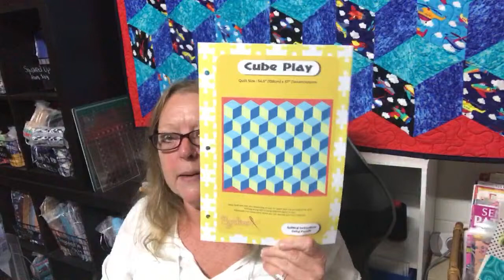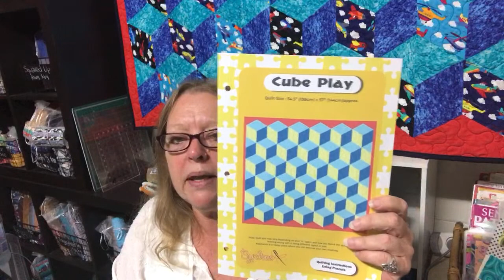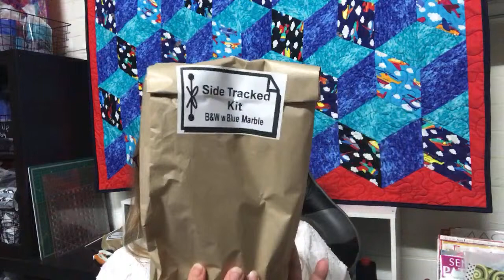Quilting Workshop/Treasure Hunt Wednesday-New Pattern Release - February 2021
New release of Cube Play - sewn without Y seams. Watch and see how easy it is to make.
All my fabrics are 100% cotton - reactive dyed so there is no pre-washing needed. Fabrics all come in small quantities, so if you love it get it before it goes. New fabrics are arriving often. You can see all my fabrics on website. Also patterns and kits available for all your patchwork and quilting inspirations.
Check out eCraft for a great new experience in the craft world
Create, Contribute & Share